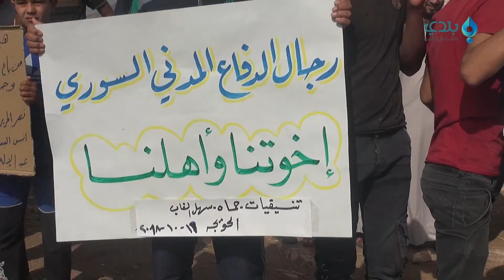مظاهرة تخللها تكريم للدفاع المدني في سهل الغاب بريف حماة